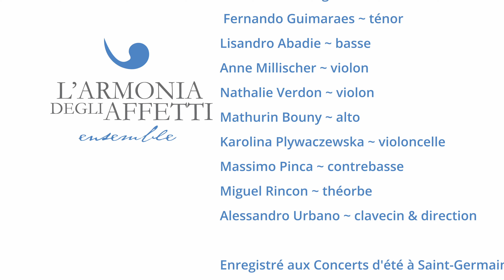Che mai risponderti // Leonardo LEO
Clémence Tilquin ~ soprano
L’Armonia degli Affetti

AMOROSA FRENESIA
Clémence Tilquin ~ soprano
Alessandro Giangrande ~ ténor/contre-ténor
Fernando Guimaraes ~ ténor
Lisandro Abadie ~ basse
Anne Millischer ~ violon
Nathalie Verdon ~ violon
Mathurin Bouny ~ alto
Karolina Plywaczewska ~ violoncelle
Massimo Pinca ~ contrebasse
Miguel Rincon ~ théorbe
Alessandro Urbano ~ clavecin & direction

Enregistré aux Concerts d'été à Saint-Germain
le 26 août 2024
Captation audio : Matthieu Estabel
Captation vidéo : David et Thibault Fraternali